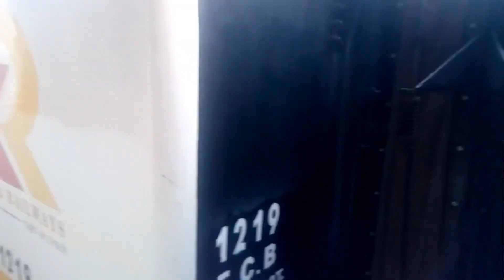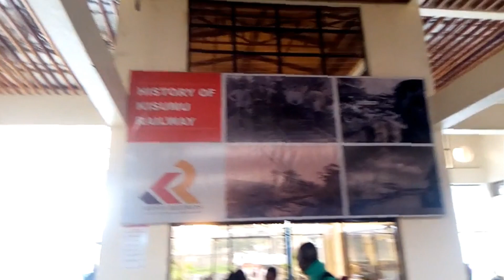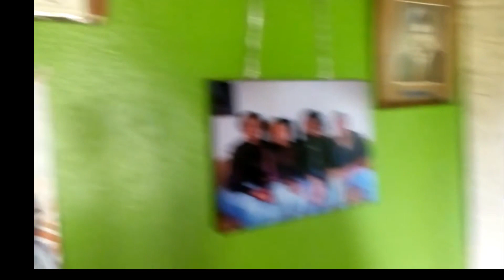13 hour bitter- sweet train journey to the village..